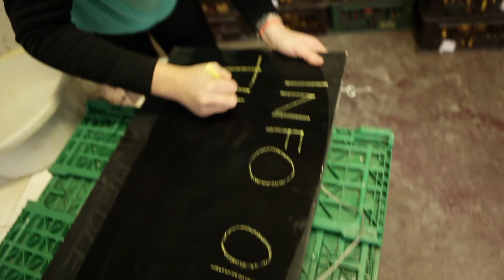Live in a DIS Living & Learning Community (LLC)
A DIS Living & Learning Community (LLC) is an cocurricular housing experience that integrates a theme or a shared interest through the lens of exploring Danish or Swedish culture within your housing experience. No matter the theme of your LLC, you will engage in the local community, build close friendships with your roommates from across academic programs at DIS, as well as develop a close connection to a DIS Living & Learning Coordinator.

to explore our various LLC themes!

This video was made by Kendall Rock, Colorado College. Kendall lived in the Green Living & Learning Community during her semester abroad with DIS Copenhagen and made this video as a DIS Student Videographer. Special thanks DIS student, Nicholas Camaratto, Santa Clara University, for creating the music.

About DIS
DIS is a non-profit study abroad institution with locations in Copenhagen and Stockholm, offering semester, academic year, and summer programs taught in English. Established in 1959, DIS offers students enrolled in North American universities engaging and challenging coursework enriched by faculty who teach what they do, hands-on learning opportunities, and study tours across Europe. Cultural engagement opportunities integrate students into the local culture and students gain academic knowledge and intercultural skills to prepare for a globalized world. DIS students are usually undergraduate juniors or seniors from highly selective North American universities.

to learn more.